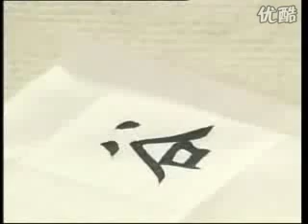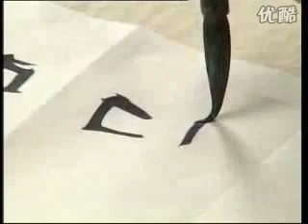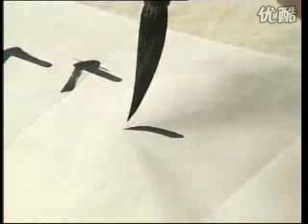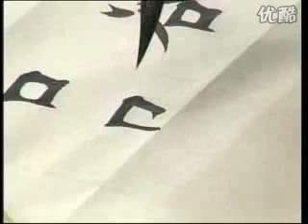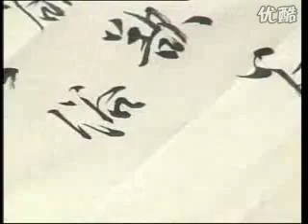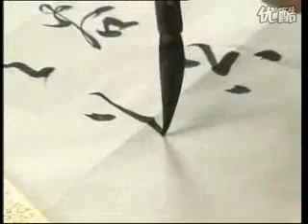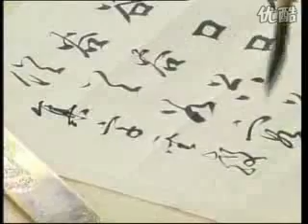【每日一题，每日一字】148_谷_书谱精要讲解(三)